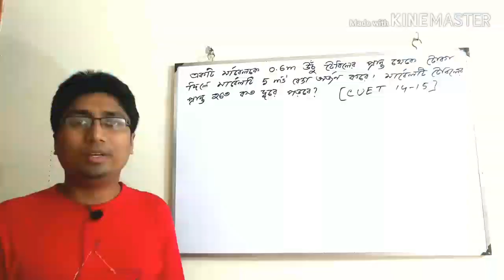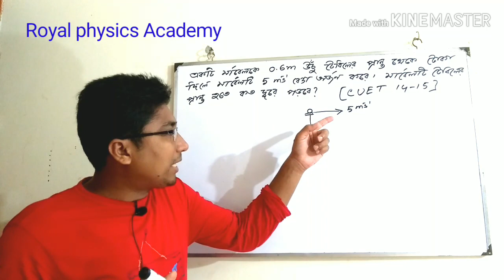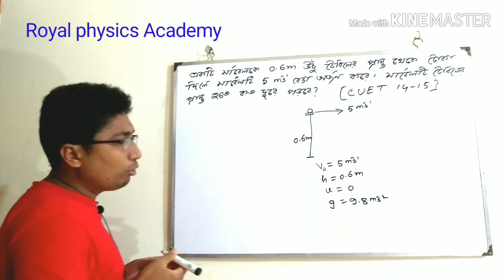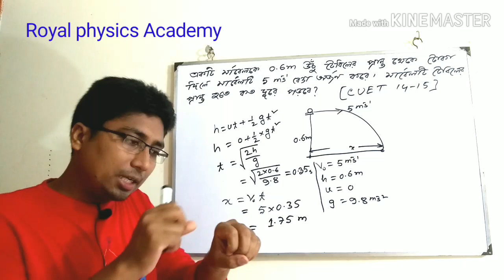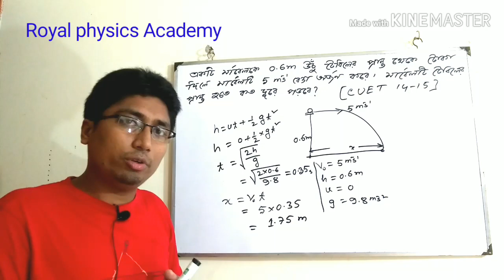CUET Physics question solution||University admission preparation বিশ্ববিদ্যালয় ভর্তি প্রস্তুতি